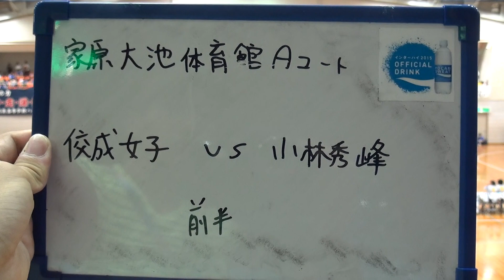2015年IH ハンドボール 女子 3回戦 佼成学園女子（東京）vs 小林秀峰（宮崎）前半